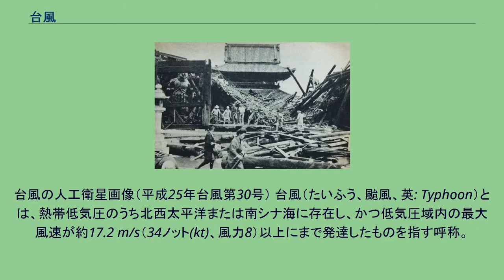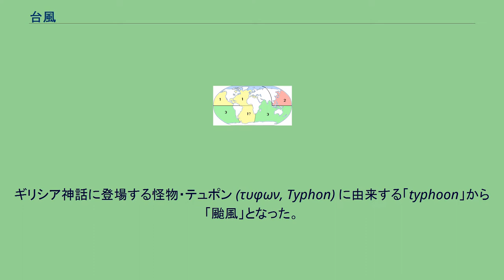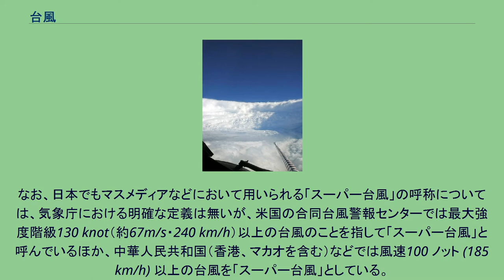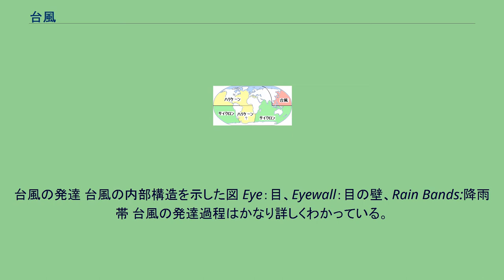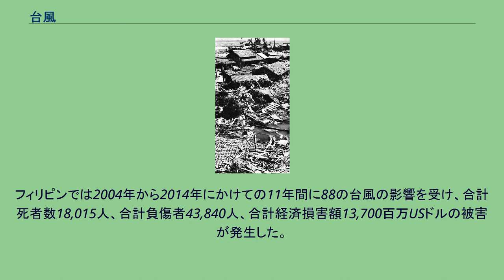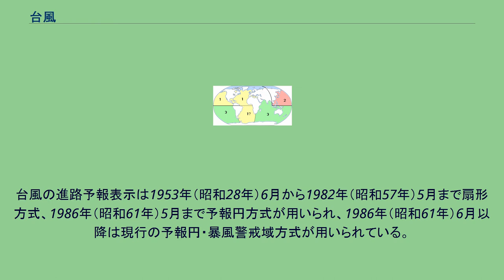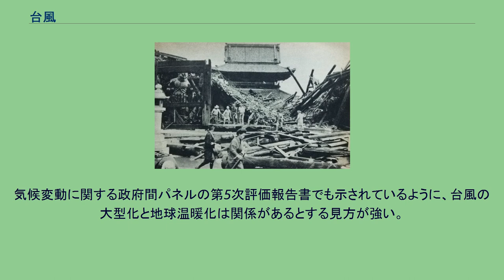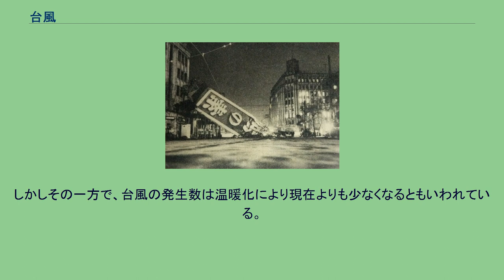台風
台風の人工衛星画像（平成25年台風第30号） 台風（たいふう、颱風、英: Typhoon）とは、熱帯低気圧のうち北西太平洋または南シナ海に存在し、かつ低気圧域内の最大風速が約17.2 m/s（34ノット(kt)、風力8）以上にまで発達したものを指す呼称。
強風域や暴風域を伴って強い雨や風をもたらすことが多く、ほとんどの場合、気象災害を引き起こす。
上空から地球に向かって見ると反時計回りの積乱雲の渦からなる。
超大型と呼ばれる台風は風速15m/sの強風域が半径800km以上と、とても大きな台風となる。
「年別台風記事一覧」も参照。
気圧が最も低い位置を「気圧中心」といい、その位置と勢力で台風は定義される。
普通の低気圧との最大の違いは、前線を伴っていないことである。
1:ハリケーン、2:台風、3:サイクロン 北西太平洋の「東経100度線から180度経線までの北半球」に中心が存在するものをいう。
海域としては北太平洋西部（北西太平洋）およびその付属海である南シナ海、東シナ海、フィリピン海、日本海などにあたり、陸域としては東アジア、東南アジア、ミクロネシアのそれぞれ一部が含まれる。
最大風速が17 m/s以上の熱帯低気圧のうち、北インド洋にあるものは「サイクロン」と呼ばれる。
南太平洋、北太平洋（180度経線以東）、北大西洋の熱帯低気圧のうち最大風速が33 m/s（64 kt）以上のものは「ハリケーン」と呼ばれる。
ただし、台風、サイクロン、ハリケーンともに現象としては同一である。
これらの熱帯低気圧が地理的な境界線を越えた場合は呼び方が変わる。
例えば、2006年に北東太平洋で発生したハリケーン・イオケは、西進して経度180度を越えたため台風12号になった。
このように、区域を跨って台風に変わったものを越境台風と呼ぶ。
逆に2019年の台風1号は、マレー半島付近で東経100度線を越えたことによりサイクロンに変わった。
なお世界気象機関の国際分類では地理的な領域に関係なく、熱帯低気圧を最大風速によりトロピカル・デプレッション、トロピカル・ストーム、シビア・トロピカル・ストーム、タイフーンの4段階に分類している。
この場合における「タイフーン」と本項で述べている「台風」は英語では共に"typhoon"と呼ぶが、概念としては異なる。
台風の場合、熱帯低気圧域内で最大風速17 m/s以上を満たしたものを指す。
台風の位置や中心気圧、最大風速、大きさの数値は過去の観測データの蓄積により確立されたドボラック法に基づいて人工衛星画像から推定し、地上や船舶で風速が観測できた場合にその都度修正していく方法を採っているため、「中心付近の最大風速」は必ずしも実測値ではない。
例えば洋上にある台風中心の風速を実測するには航空機が必要となり、実際に1987年（昭和62年）までは米軍が航空機観測を実施していた時期もあるが、観測員や設備・運用等の負担が大きく、現在日本では航空機による観測は恒常的な手段としては行われていない（学術研究目的での観測例はある）。
なお、世界気象機関 (WMO) の世界気象監視計画 (WWW) により、北西太平洋海域の台風監視活動を行う中枢として、日本の気象庁が「熱帯低気圧プログラムに参画する地域特別気象中枢」(RSMC for TCP) に指定され、気象庁の判断が国際的には公式のものとされるが、この海域では中華人民共和国、台湾、フィリピン、ベトナム、アメリカ合衆国などの気象機関がそれぞれ台風の監視を行い独自に推定を行っているため、機関によって風速等に多少の誤差が出ることもある。
日本では、古くは野の草を吹いて分けるところから、野分（のわき、のわけ）といい、11世紀初頭の『枕草子』『源氏物語』などにもその表現を見ることが出来る。
ただし、野分とは暴風そのものを指す言葉であり、気象学上の台風とは概念が異なる。
江戸時代には熱帯低気圧を中国にならって颶風（ぐふう）と訳した文献（伊藤慎蔵によってオランダ語から翻訳された日本初の気象学書『颶風新話』）があるが、明治の初めにはタイフーンまたは大風（おおかぜ）などと表していた。
明治末頃、岡田武松によって颱風という言葉が生まれたとされている。
1956年（昭和31年）に指針として「同音の漢字による書きかえ」が示されて以降は多く台風と書かれるようになった(これに対し台湾、香港では現在も「颱風」と呼称する)。
由来には諸説があり、主な説としては、以下のものが挙げられる。
ギリシア神話に登場する怪...